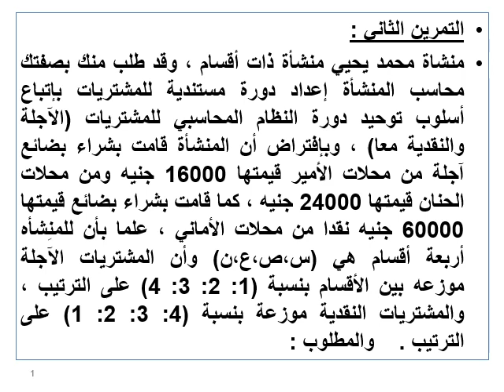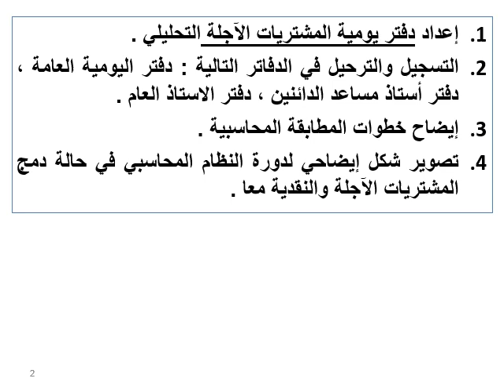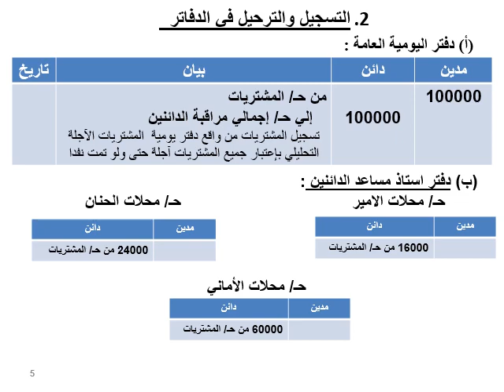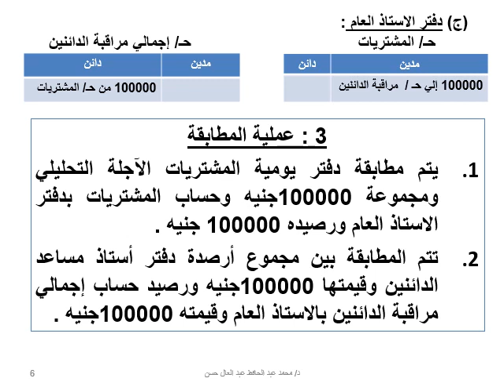محاسبة متوسطة 2 - د/ محمد عبد الحافظ - المحاضرة التاسعة